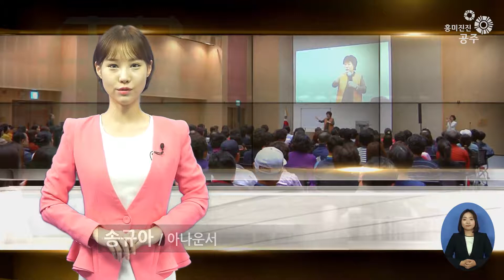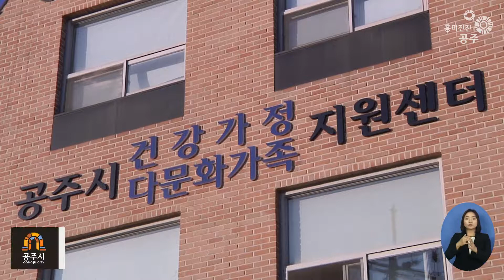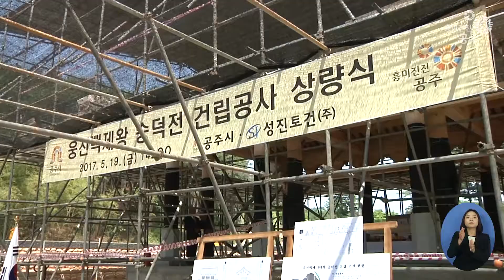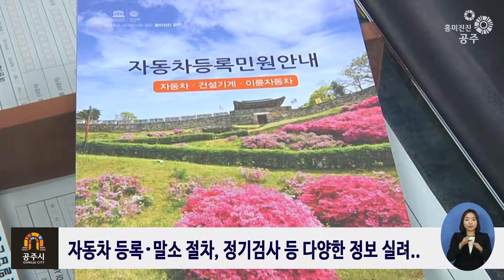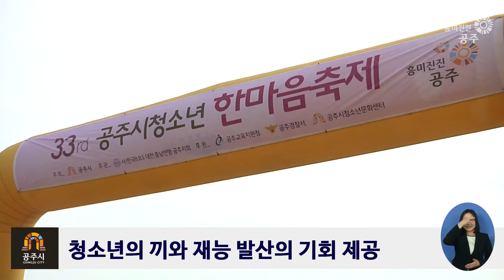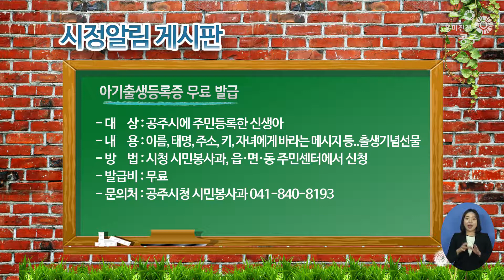흥미진진공주 시정뉴스 No.127(구성애 교양강좌, 숭덕전, 문화재 야행 등)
흥미진진 공주시민대학에서 성교육 전문가 구성애 강사를 초빙해, 교양강좌를 열었습니다.

공주시가 부부의 날을 맞이해, “2017 부부의 날”기념행사를 가졌습니다.

웅진백제 4대왕의 추모 공간인 ‘숭덕전’이 상량식 을 가졌습니다.

공주시가 자동차 등록민원 안내 책자를 제작해, 큰 호응을 얻고 있습니다.

공주시의 다양한 역사문화유산 자원을 접목한, 흥미진진공주 ‘문화재 야행’이 개최됐습니다.

청소년들의 끼와 재능을 발산 할 수 있는 ‘제33회 청소년 한마음 축제’가 열렸습니다.

시청자 여러분, 안녕하십니까? 한주간의 공주소식을
전해드리는 흥미진진공주 시정뉴스입니다.

지난16일, 흥미진진 공주시민대학에서 성교육 전문가. 구성애 강사를 모시고 교양강좌를 개최했습니다.
이번 강좌에는 ‘새 시대의 아우성’이라는 주제로 우리 아이들의 건전한 성 가치관과 올바른 성 정체성 확립, 자녀와의 원활한 소통에 대해 강연했고,
특히, 청소년 자녀를 둔 부모들에게 아이들의 성장과 사회변화에 따라 성교육도 바뀌어야 한다는 것을 강조하면서 성폭력 예방과 대처법, 그리고 자녀 성교육에 대한 질의응답 등으로 진행했습니다.

매년 5월21일은, 둘이 하나가 된다는 의미의 ‘부부의날’입니다. 이에 공주시는 지난17일. 공주시 부부의 날을 맞아 기념행사를 가졌습니다.
지난해에 이어, 올 해 두 번째로 개최하는 ‘공주시 부부의 날 기념행사’는 부부의 의미와 사랑을 확인하고,화목한 가정을 일구는 지역 분위기 조성을 위해, 공주시에 거주하는 부부 40쌍을 모시고, 부부의 날 기념식과 모범부부, 잉꼬부부, 다문화부부의 표창에 이어 부부세족식, 부부 레크리에이션 등을 진행하며, 가정의 소중함을 되새기는 뜻 깊은 시간을 가졌습니다.

웅진백제 4대왕의 추모공간인, ‘숭덕전’이, 지난19일 송산리고분군에서 상량식을 가졌습니다.
지역기관·단체장, 유림, 주민 등200여명이 참석한 가운데 진행된 이번 행사는, 남은 공사 일정에 대한 안전한 시공과 완벽한 사업 마무리를 기원함과 동시에, 숭덕전 건립으로 화합하고 발전된 지역사회가 될 것을 축원하며 상량보를 올렸습니다.
전통한옥 방식으로 건립 중인 숭덕전은 오시덕 공주시장의 공약사업으로 숭덕전 건립을 통해 백제문화의 긍지와 자부심을 고취함은 물론, 유네스코 세계유산인 공산성과 송산리고분군을 연계한 관광인프라를 구축함으로써, 지역 경제 활성화에 활력을 불어 넣을 것으로 기대하고 있습니다.

공주시가 자동차 소유자가 알아야 할 법규와 의무상항이 수록된 자동차 등록민원 안내 책자를 제작해, 큰 호응을 얻고 있습니다.
이번에 제작된 책자는 시민들이 자동차에 대한 법규나 정보를 제대로 알지 못해 발생하는 불이익을 최소화 하기 위해 발간했습니다.
책자에는 자동차 신규 등록부터 말소까지의 절차를 비롯해, 자동차 정기검사, 의무보험, 범칙금 및 과태료, 민원안내 전화번호 등이 자세히 실려 있고, 시청 또는 읍·면·동 민원실, 또는 자동차 관련 기관에서 무료로 받아볼 수 있습니다.

공주시가 근대문화유산을 알리고, 지역 경제 활성화를 위해 ‘흥미진진공주. 문화재 야행’을 개최했습니다.
지난19일과 20일, 2틀에 걸쳐 진행된 이번 행사는 문화재가 밀집된 지역을 거점으로 지역 내 문화유산과 문화콘텐츠를 하나로 묶어 봄 야행과 여름 야행, 2회에 걸쳐 진행합니다.
공주 제민천 주변 원도심 일원에서 펼쳐진 이번 봄야행은 야경, 야로, 야화, 야시, 야설, 야식, 야숙 등. 8야 의테마로 진행됐고, 특히19일에 열린 개막식에는 오시덕 공주시장을 비롯해. 주요 내빈, 주민, 관광객이 참석한 가운데, 초대가수 해바라기와 충남연정국악원, 공주시립합창단의 공연으로 화려한 막을 올렸습니다.
이날 오시덕 공주시장은 문화재 야행이, 공주시의 대표적인 문화 콘텐츠로 정착될 수 있도록 최선을 다하겠다고 밝혔습니다.

지난 20일, 금강신관공원 특별무대에서 제33회 청소년한마음축제가 열렸습니다.
청소년들의 끼와 재능을 발산할 수 있는 기회를 제공하고 청소년 육성에 대한 시민들의 참여 분위기를 조성하고자 마련된 이번 축제에는
공예체험, 토피어리 만들기, 걱정인형 만들기 등.. 청소년 동아리에서 직접 준비한 각종 체험부스가 운영됐고,공식행사로는 모범이 되는 청소년 30여명과 청소년 육성 유공자 10명에게 표창장 전달 및, 초청공연, 청소년 동아리의 공연 등으로 진행하며, 청소년과 시민들이 함께 축제에 참여해 청소년 문화를 이해하고 공감하는 소통의 장이 됐습니다.